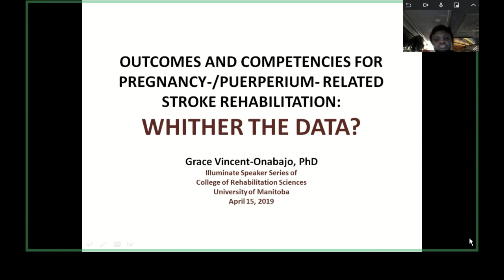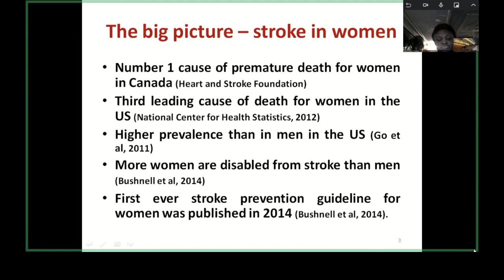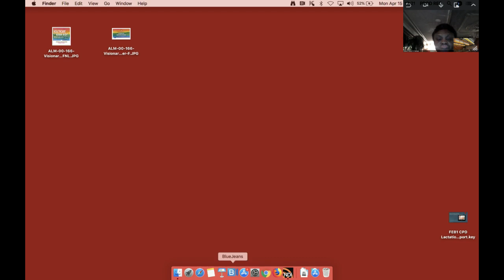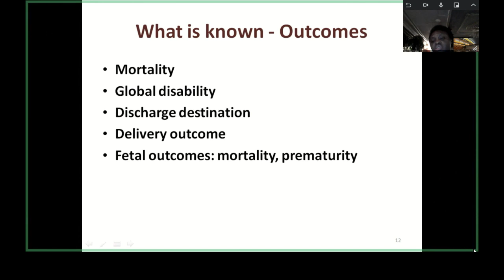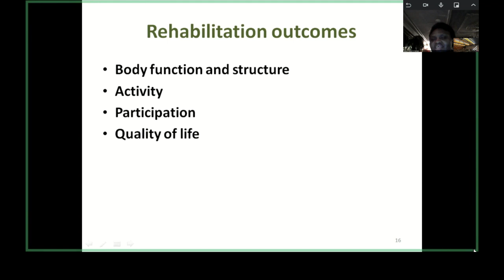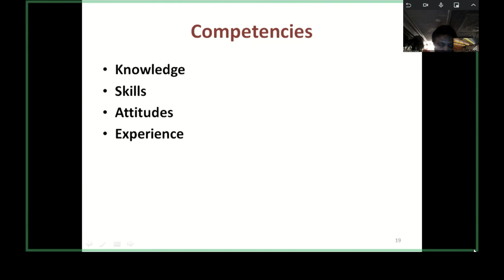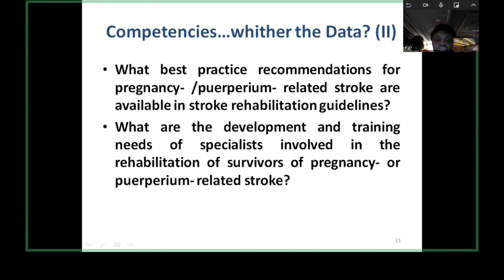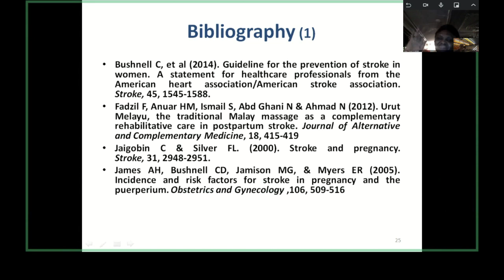Illuminate - WHITHER THE DATA? Outcomes and Competencies Pregnancy (April 15, 2019)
"WHITHER THE DATA? Outcomes and Competencies for Pregnancy- / Puerperium-Related Stroke Rehabilitation" Dr. Grace Vincent-Onabajo
Dr. Grace Vincent-Onabajo is a registered physiotherapist with the Medical Rehabilitation Therapists Board of Nigeria and holds a PhD in Neurological Physiotherapy from the University of Ibadan. She is an associate professor who taught undergraduate and graduate courses for about a decade. Her current research interests include stroke rehabilitation and outcomes in women, especially those of child bearing age. Dr. Vincent-Onabajo serves as an external examiner for doctoral examinations and reviewer for scholarly journals and the World Confederation for Physical Therapy congresses.